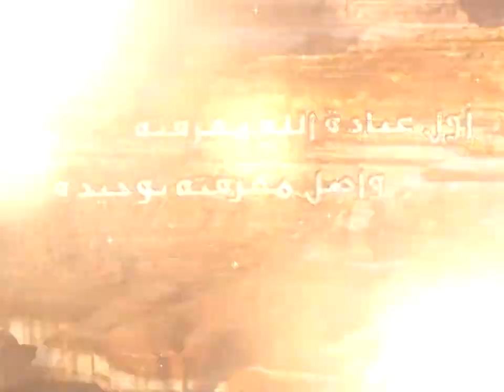113 - شرح أصول الكافي - الحديث الخامس من باب جوامع التوحيد (2) - السيد جعفر الحسيني الشيرازى